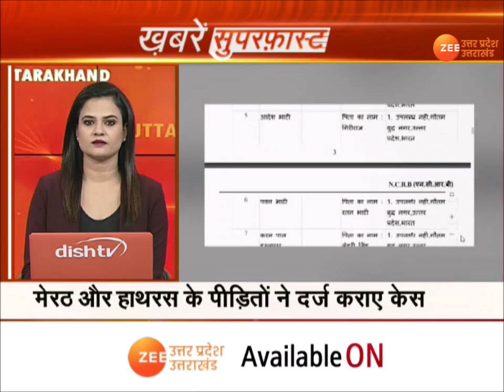Super Fast News | अबतक की बड़ी ख़बरें देखिए फटाफट अंदाज़ में | ZEE UPUK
SuperFastNews | अबतक की बड़ी ख़बरें देखिए फटाफट अंदाज़ में